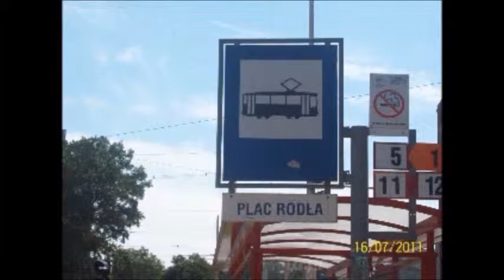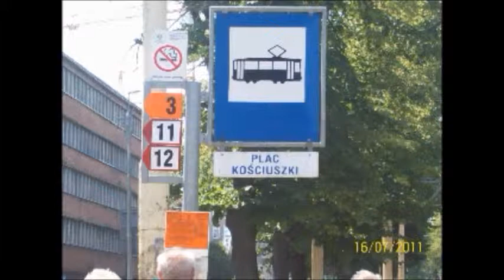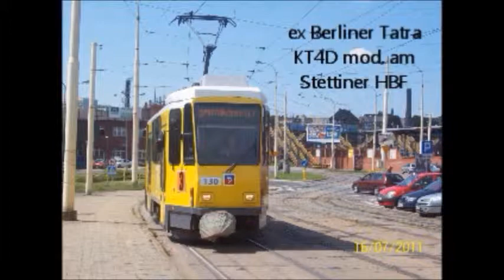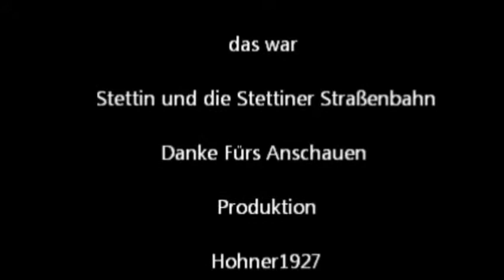2011-07-16 Stettin und die Stettiner Straßenbahn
Hohnner1927 Jetzt auch auf Facebook